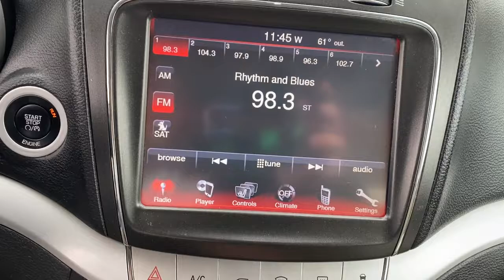2015 Dodge Journey Lomira, Fond du Lac, Oshkosh, Waupun, West Bend 22856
Pearl White Tri-Coat Used 2015 Dodge Journey available in 900 East Ave., Lomira, Wisconsin at Lomira Auto. Servicing the Lomira, Fond du Lac, Oshkosh, Waupun, West Bend, WI area.

Lomira Auto
900 East Ave

Pearl White Tri-Coat 2015 Dodge Journey SXT FWD 6-Speed Automatic 3.6L V6 24V VVT *CRUISE CONTROL* *POWER LOCKS* *POWER WINDOWS* Journey SXT 4D Sport Utility 3.6L V6 24V VVT FWD 1-Year SiriusXM Radio Service 2nd Row 40/60 Tilt & Slide Seat 3rd Row 50/50 Fold/Reclining Seat 8.4 Touchscreen Display Audio Jack Input for Mobile Devices Delete Cargo Compartment Cover Easy Entry System Seat Flexible Seating Group (DISC) Front & Rear Aimable LED Lamps Front Passenger Forward Fold Flat Seat Humidity Sensor Interior Observation Mirror Leather Wrapped Steering Wheel Overhead Console Passenger Assist Handles Passenger In Seat Cushion Storage Power 4-Way Driver Lumber Adjust Power 6-Way Driver Seat Premium Cloth Low-Back Bucket Seats (E7) Quick Order Package 28C Radio: Uconnect 8.4 CD/DVD/MP3 Rear Air Conditioning w/Heater Rear-View Auto-Dimming Mirror w/Microphone Remote USB Port SIRIUS Satellite Radio Sun Visors w/Illuminated Vanity Mirrors Uconnect Voice Command w/Bluetooth.brbrWe DO NOT sell Manufacturer Buybacks/Lemon Law Vehicles or any other vehicle with a bad branded title. Odometer is 45789 miles below market average!